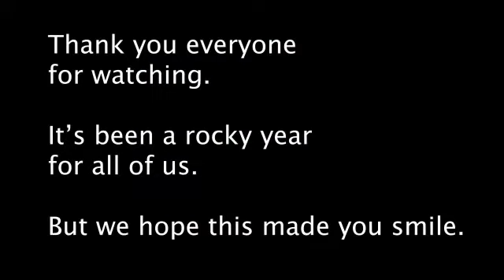Dejected [Music Video] | Prestine Productions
It's finally here everyone! Thank you so so much for sticking with us through to the end of this project.

Thank you to all of the band members.
(Aaron, Chloe, Dean, Ellie, James, Kai and Mike)

-Video Editor: Aaron Vizor
-Cinematography: James, Mike and Dean
-Song written and created by Aaron, Dean, Mike and James

Listen to our whole EP over on Soundcloud.